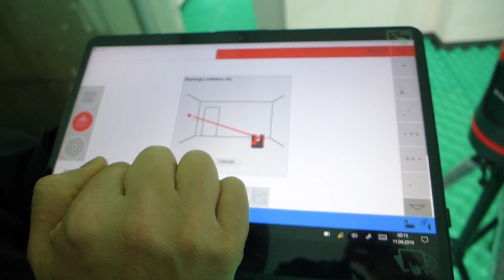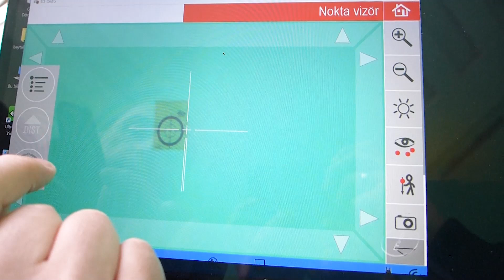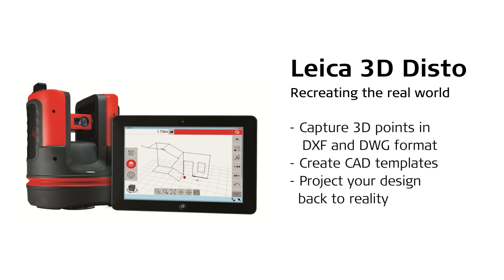Leica 3D Disto: Taş ustaları için dijital şablon çözümü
Görev
Yeni inşa edilmiş özel bir villada porselen taş işçiliği için karmaşık ölçümler, detaylara özen gösterilerek farklı desenlere sahip eğimli merdivenler, zeminler

Çözüm
Odaların tüm duvarları, zeminleri, pencereleri, kapıları ve detayları Leica 3D Disto ile ölçülür ve daha sonra yazılımda işlenir.

Sonuç
• Güvenilir, doğru ölçüm
• Verilerin yazılıma hızlı işlenmesi
• Taş levhaların CNC makinesinde hassas üretimi
• Bu karmaşık projede yaklaşık %75 zaman tasarrufu